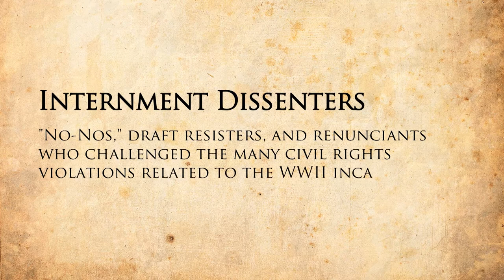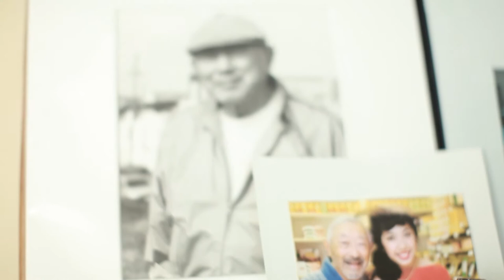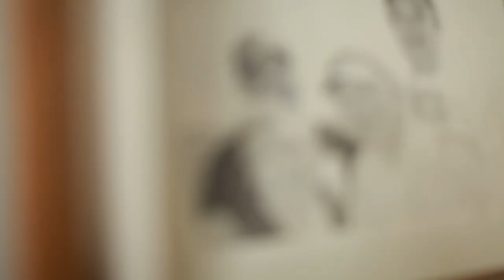AAPI Civil Rights Heroes - Internment Dissenters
INTERNMENT DISSENTERS

No-Nos
During the World War II incarceration of Japanese Americans, internees were forced to fill out a Loyalty Oath intended to distinguish loyal Americans from enemy alien supporters of Japan. Question 27 asked, “Are you willing to serve in the armed forces of the United States on combat duty, wherever ordered?” Question 28 asked, “Will you swear unqualified allegiance to the United States and faithfully defend the United States from any or all attack by foreign or domestic forces, and forswear any form of allegiance or obedience to the
Japanese emperor, or any other foreign government, power, or organization?”

“No-Nos” gave negative responses to Questions 27 and 28 or refused to answer them. Some answered “No” to protest their incarceration; others were confused about what the questions meant. Refusal to answer or “No” answers were viewed as proof of disloyalty, and resulted in removal to Tule Lake, which became the Segregation Center because it had the highest proportion of persons who answered “No” to 27 and 28. The Japanese American Citizens League harshly condemned “No-Nos” as troublemakers, believing the situation demanded a strong show of loyalty to America.
(Source: adapted from the Tule Lake Committee)

Nisei Draft Resisters
When the government in 1944 announced it would draft Japanese Americans from internment camps, many answered the call and even welcomed it—but for others it presented one last chance to protest their continued incarceration and loss of rights. Within a week, a Fair Play Committee was organized at the camp at Heart
Mountain, Wyoming.

The government and the Japanese American Citizens League cracked down, but despite that, one of every nine young men drafted at Heart Mountain refused induction. Eventually, 85 resisters from Heart Mountain were found guilty and sentenced to three years in a federal penitentiary. On Christmas 1947, President
Truman pardoned all wartime draft resisters, including Nisei resisters from all the camps.
(Source: adapted from PBS’ Conscience and the Constitution)

Renunciants
In 1944, President Roosevelt signed Public Law 405. The law, directed at Japanese
Americans in Tule Lake, permitted an American citizen to renounce their citizenship
in wartime.

Passage of the renunciation law began one of the saddest and least known chapters of Japanese American history. More than 5,000 people, which included nearly every adult citizen at Tule Lake, renounced their U.S. citizenship. 1,327 of them, including young children, were expatriated to Japan. Most renunciants remained in
the U.S. stripped of their citizenship, as powerless Native American Aliens. Motives for renouncing varied widely. Many inmates feared they would be forced into hostile American communities with no money, no promise of income and no place to live. Second generation Nisei and Kibei described pressure from their
non-citizen Issei parents to renounce U.S. citizenship as a strategy to keep the family together in case the Issei were deported to Japan after the war.

Rumors, speculation, and the lack of trusted sources of information gave inmates little basis for making an informed decision about the future. Some believed propaganda heard over contraband short-wave radios; they dismissed news of Allied victories as lies and thought that they needed to renounce U.S. citizenship to prepare
for life in a victorious Japan. Some remembered pro-Japan extremists who behaved like agent provocateurs, pressuring others to renounce but not doing so themselves. Teenagers and young adults who were classified by the Army as 4-C, enemy aliens, renounced to avoid being drafted by the country that imprisoned them and their families.

For people with no legal forums available to them, renouncing was a way to protest America’s shabby treatment of them and their families.